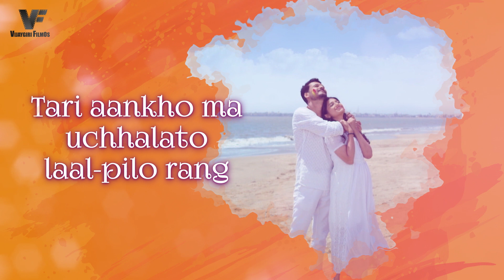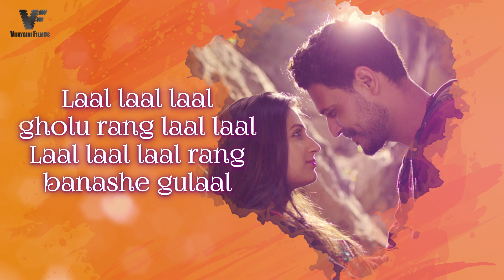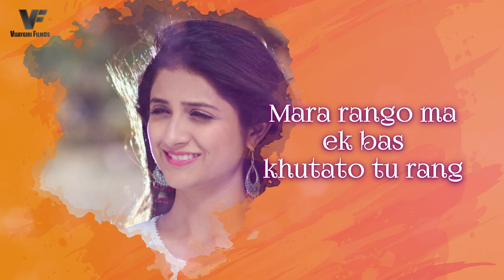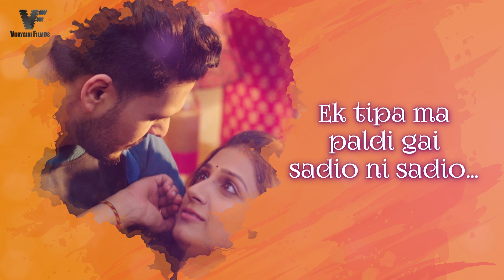Rang Dariyo (Lyrical) | Montu Ni Bittu | Mehul Surti | Aishwarya Majmudar | Vijaygiri Bava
Here's the lyrical video of the romantic track from the Gujarati film, Montu Ni Bittu.
Releasing on 23 August 2019. !!

Directed by Vijaygiri Bava
Produced by Twinkle Vijaygiri
Cast: Aarohi, Maulik Nayak, Mehul Solanki & Hemang Shah
Written by Raam Mori & Prarthi Dholakia
DoP - Subrat Khatoi
Editor - Prateek Gupta

RANGDARIYO - SONG CREDITS

LYRICS: PARTH TARPARA
SINGER: AISHWARYA MAJMUDAR
BACKING VOCALS : MEHUL SURTI
GROUP VOCAL: DIPSA SHASTRI , NIDHI ICHCHHAPORIYA, HETAXI TRIVEDI , PRACHI SHUKLA
GUITARS : SANKET KHANDEKAR
FLUTE: SANDIP KULKARNI
PROGRAMMED BY: JERRY SILVERSTER VINCENT , MEHUL SURTI
RECORDED AT : SONGBIRD DIGITAL RECORDING STUDIOS :  SURAT ,
EUPHONY STUDIO :   MUMBAI :  PARTHA   DAS
SONG MIX AND MASTER :   BHASKAR SARMA

Music Distributed by Jazz Music.